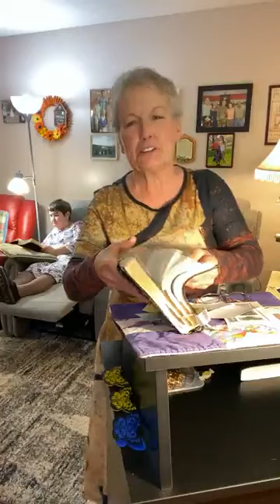Alicia Lofthouse - Free At Last Ministries - What's your choice? 4-16-2023